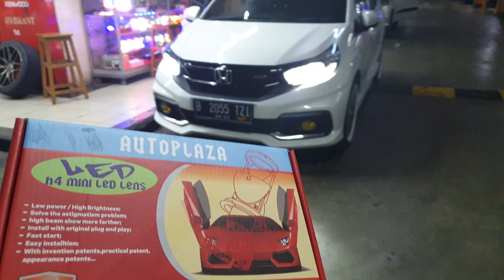Honda brio mobilio Auto1 led mini Projie 2years wrty plug n play terang fokus tembus hujan no silau